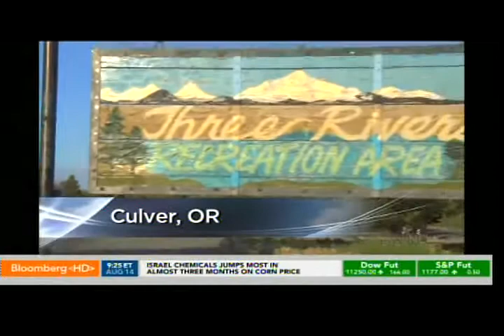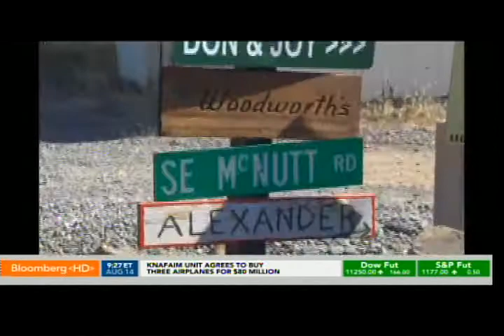Alriz-2011-08-14-DaveElaineBuddenOffTheGrid(TV)-CulverOR.asf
Bloomberg TV did a special on living off the grid in Culver.OR. They highlighted Dave & Elaine's Off the Grid house.